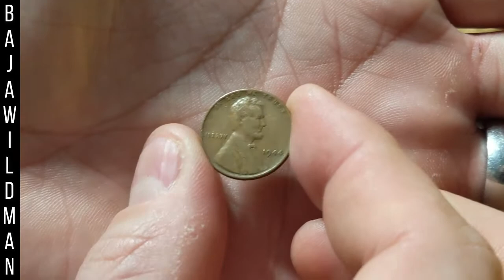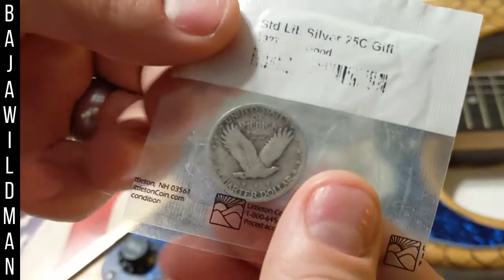Stacks & Stuff - Mail Call and Shout-out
Remember to click on the little bell icon to get notified when I post a new video.  Much Love!